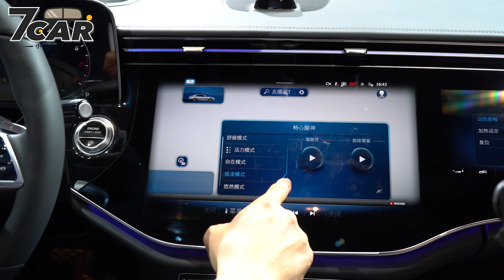【新車介紹】全新改款E-Class來了！加大尺寸配上高科技內裝🔥搶先看賓士E-Class、CLE Coupe！【7Car小七車觀點】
Mercedes-Benz W214 E-Class 在地國產化的 E-Class L 長軸版車型於本次 2023 廣州車展現身，提供後排乘客更優異的乘坐空間、舒適配備等科技。本站第一時間抵達現場，對其進行實拍，讓讀者能一睹為快！

0:00 CLE Coupe
01:06 E-Class